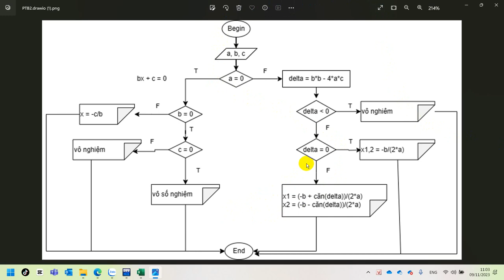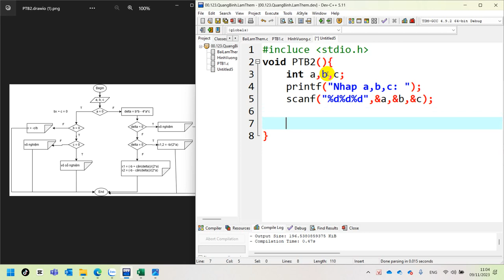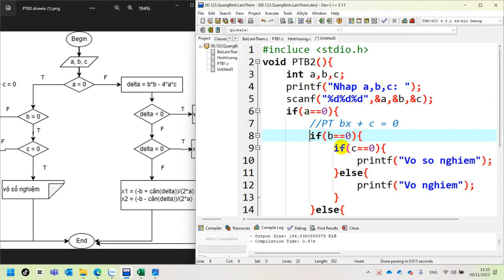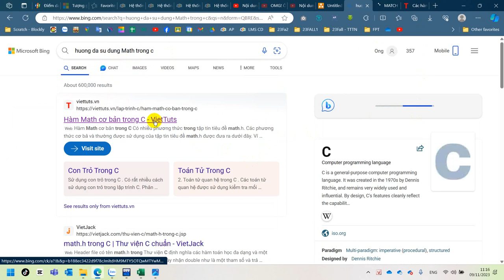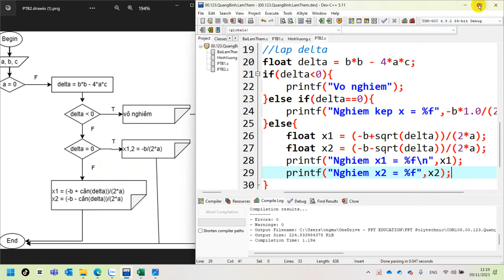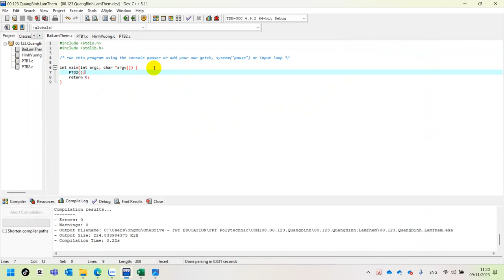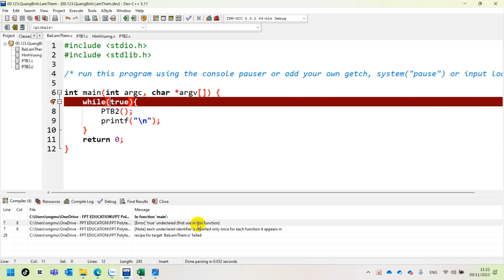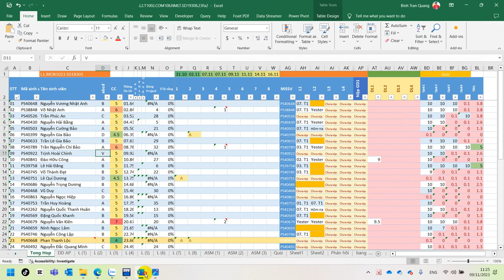11. COM108 Vẽ Sơ Đồ Khối - Code Phương Trình Bậc Hai